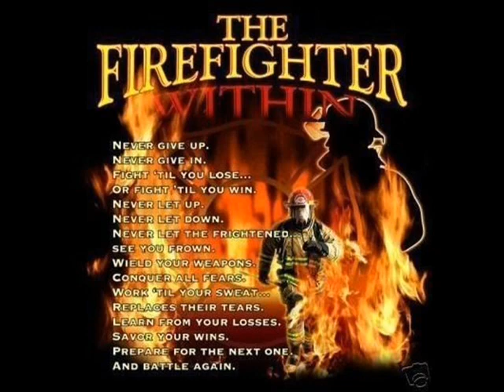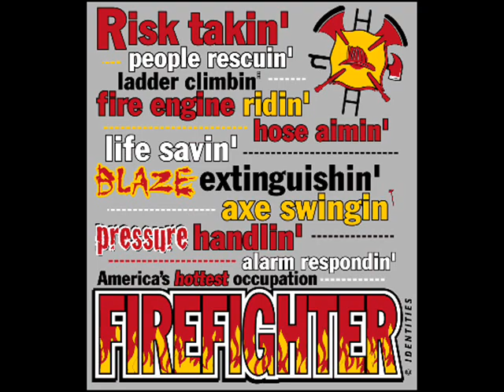Independent Hose Company #1 Tribute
The first and still the bravest.

Here are some of the pictures from this year at Station 3 in Jersey Shore Pennsylvania.

***All photos courtesy of Paul Garrett of the Independent Hose Company.***